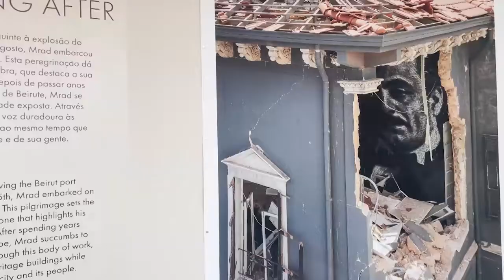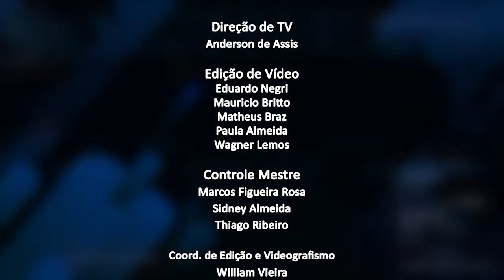Jornal da Alerj - Quinta - 11/08/22